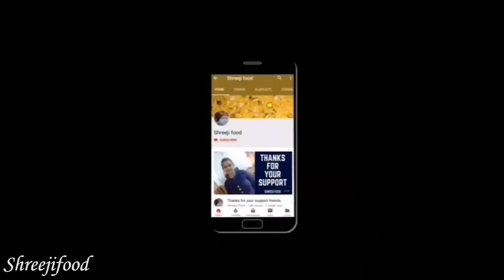લોકડાઉનમાં રેસ્ટોરન્ટ જેવા Spring Roll ઘરે બનાવો એક નવી રીતે | Veg Spring Roll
# Shreejifood App link :
# Android App :

 shreejifood recipes

# Ingredients :
For Stuffing :
200g Cabbage
100g Carrot
100g Capsicum
2 Green chilli
1/2 Tsp Black pepper powder
1 Tsp Red chilli sauce
1 Tsp Soya sauce
Salt to taste
1/2 Tsp White vinegar

For Wrapper :
1 cup Maida
1/4 Tsp Soda
1/2 Tsp Salt
Water

For Maida Paste :
2 - 3 Tbsp Maida